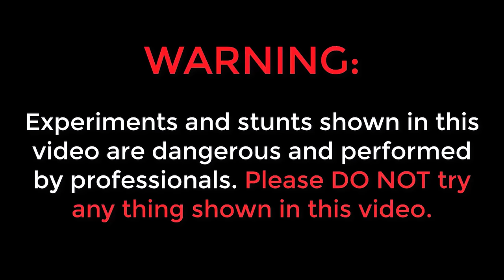24 Hours Camping in a Circle Gone Wrong 🔥🔥 24 గంటలు Circle లో క్యాంపింగ్...😲😲 Telugu Experiments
24 Hours Camping in a Circle Gone Wrong 🔥🔥 24 గంటలు Circle లో క్యాంపింగ్...😲😲 Telugu Experiments

Hello Guys My name is Saikrishna Welcome to Telugu Experiments YouTube Channel in this video i explained about 24 Hours Camping in a Circle Gone Wrong 🔥🔥 24 గంటలు Circle లో క్యాంపింగ్...😲😲 Telugu Experiments

Topics Covered :
✔ telugu experiments